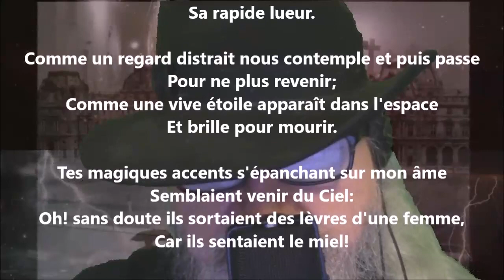La désillusion - Leconte de Lisle lu par Yvon Jean